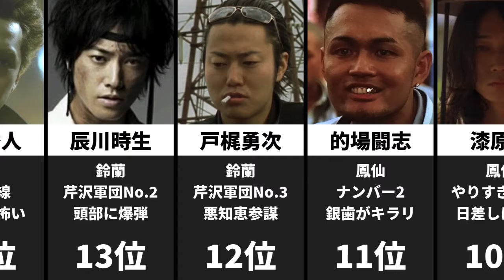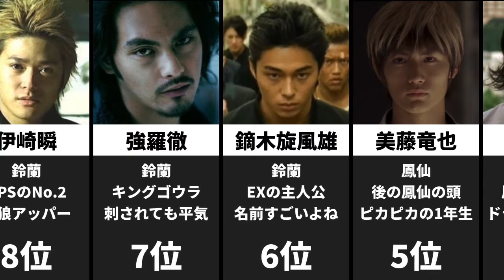クローズZEROシリーズ 強さランキング TOP20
クローズZEROシリーズ三部作の強さランキングです。
抗争に加わらなかった海老中トリオと回想の美藤真喜雄は入っておりません。
コメント等読まさせていただいてますのでご意見お願いいたします。